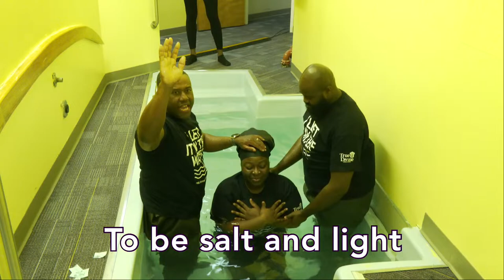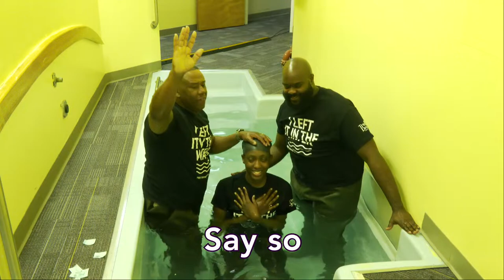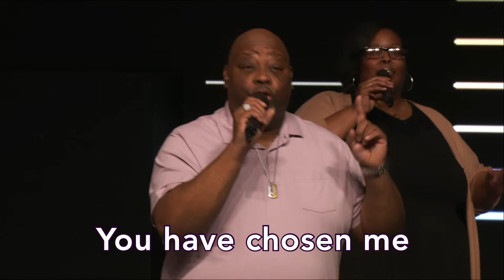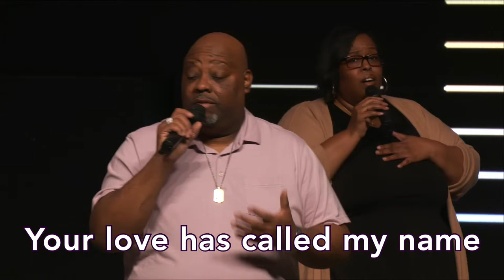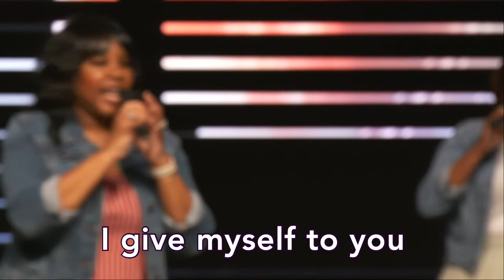"Stewardship"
True Divine Baptist Church
Steven D. Huntley, Senior Pastor
10:00 a.m.  2024 April 14

Text To Give:
Text TrueDivine to 73256